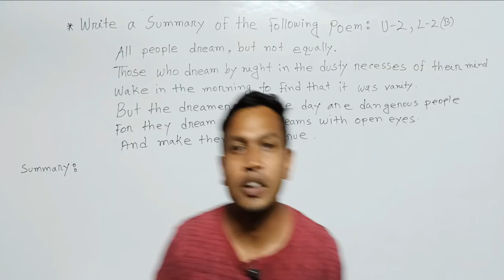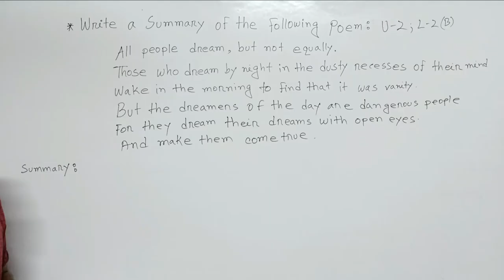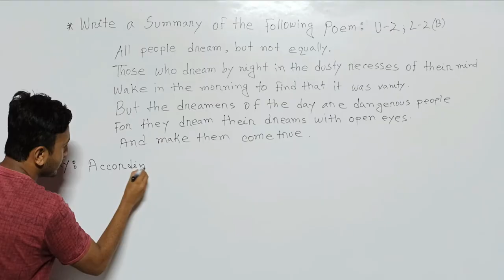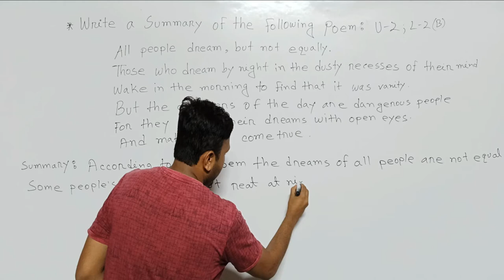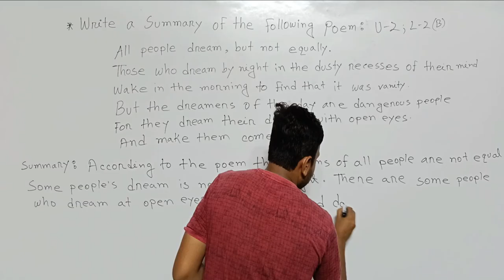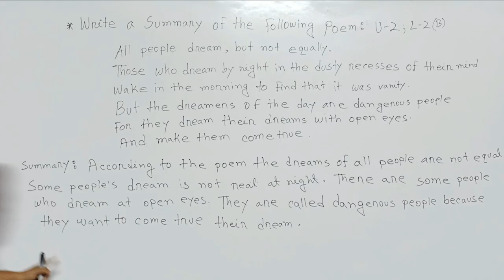Summary Writing || All People Dream, But not Equally || Summary For HSC || বাংলা অর্থসহ।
Please Like👍,Comments💬,Share🌍

learn with sis sir
English spoken